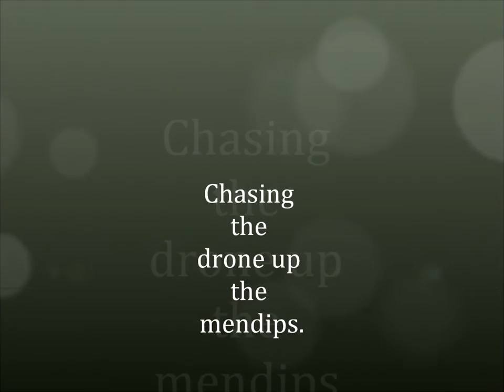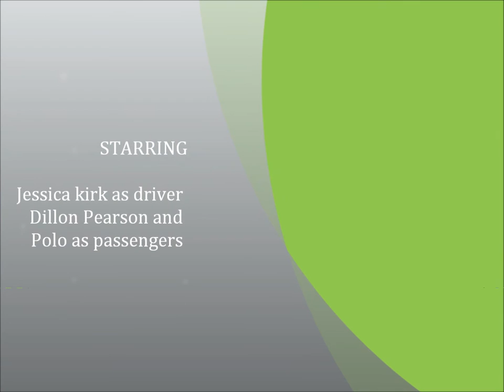Chasing my Drone up the mendips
Flying my drone whilst jess is driving up the mendips